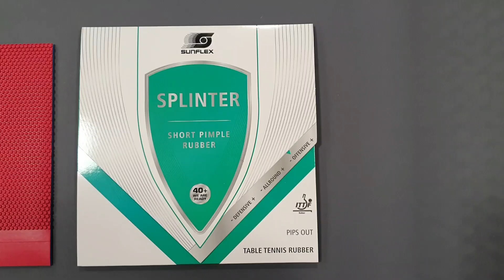TT-Belagtest - Sunflex Splinter - Kurze Noppe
Sunflex bringt dem Splinter die erste kurze Noppe auf den Markt. Was dieser Belag kann, zeigen wir Euch in diesem Video.